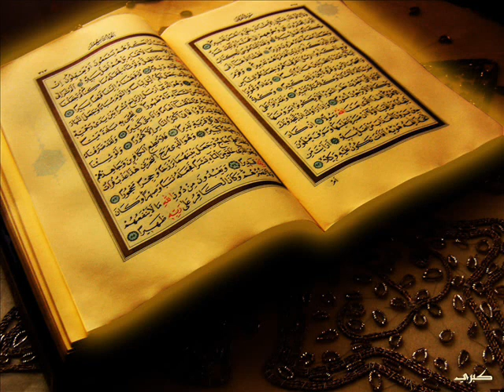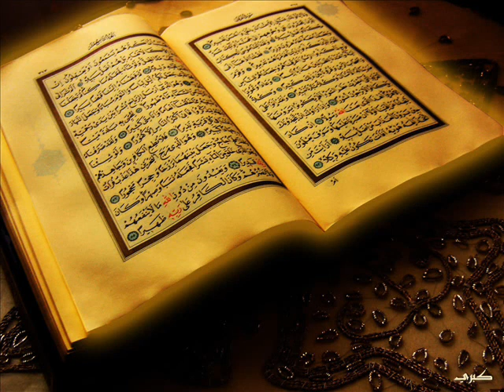Tilawat-e-Quran, Imdaad Kun Imdaad Kun, Qaseeda-e-Burda Sharif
Tilawat-e-Quran, Imdaad Kun Imdaad Kun, Qaseeda-e-Burda Sharif and Shajrah-e-Aliyah Qadriyah Razawiyah recited by Maulana Muhammad Ibrahim Khushtar Siddiqui Qadri Razvi in South Africa 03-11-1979